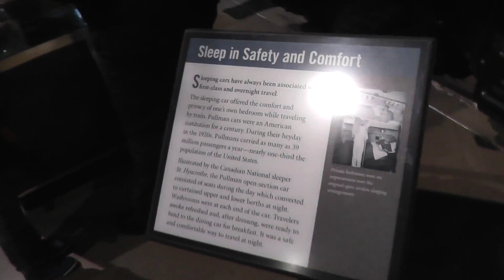inside a sleeper train car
my ebay store